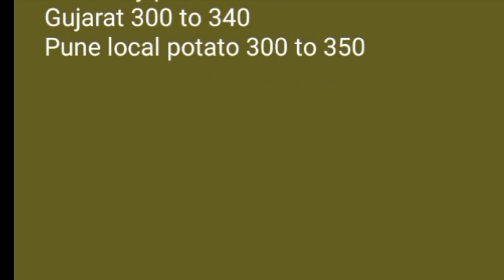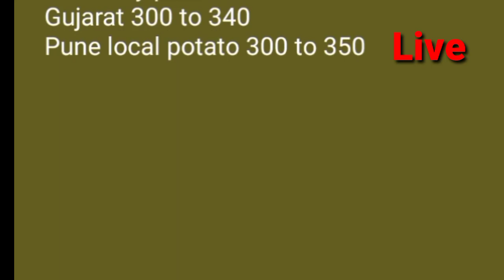Live Gultekadi Market Yard Pune ONION REPORTS. 16/11/2020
Live Gultekadi Market Yard Pune ONION REPORTS.